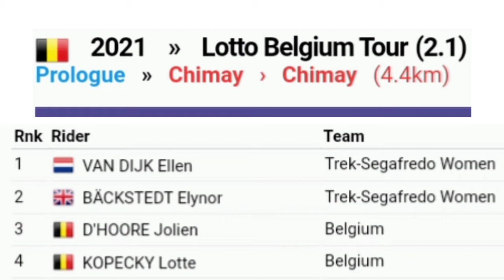Ellen van Dijk Wins & Leads | 2021 Lotto Belgium Tour | Prologue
Ellen van Dijk from the Netherlands and team (Trek-Segafredo) wins the opening prologue and her second win of the year.

van Dijk was quoted saying "I am very happy to win this prologue. It’s nice for my morale after a long period with shit form – I have not had good form for a while, so it’s nice to gain a win here. It was just a nice one - for me and the team! It was very wet, but the course was straightforward; there was only one corner where you couldn’t go full. It was a nice course; I liked it. The first part was uphill, the second downhill. It was a good course for me, and when I started, I wanted to go for a top result. Time trials never feel great; I felt I couldn’t really push enough during the ride. But it was enough in the end, so I am super happy with that."
Classification

1. Ellen van Dijk (Ned) Trek-Segafredo 0:05:34
2 Elynor Backstedt (GBr) Trek-Segafredo 0:00:02
3 Jolien D'Hoore (Bel) Belgian National Team 0:00:03
4 Lotte Kopecky (Bel) Belgian National Team 0:00:04
5 Alice Barnes (GBr) Canyon-SRAM Racing 0:00:06
6 Pfeiffer Georgi (GBr) Team DSM 0:00:07
7 Lieke Nooijen (Ned) Parkhotel Valkenburg 0:00:08
8 Lorena Wiebes (Ned) Team DSM 0:00:08
9 Hannah Ludwig (Ger) Canyon-SRAM Racing 0:00:10
10 Ella Harris (NZl) Canyon-SRAM Racing 0:00:12

Photos / Images:TV

L'Équipe TV
La Chaîne L'Équipe
ASO
Getty Images
Getty Images Sport
Getty Sport
Procyclingstats.com
Cyclingnews.com
Bettini Photos
Bettini Image
Eurosport.com
PhotoNews
ESPN
SuperSport Variety 1
Trek-Segafredo

Music
1.
2. Splice app (GoPro)
Upcoming events.
June 22-25 Lotto Belgium Tour